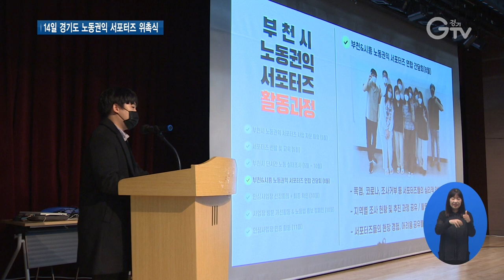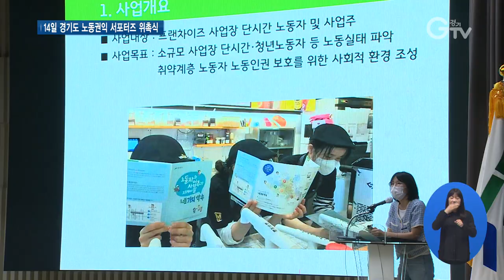비정규직 노동 권익 경기도가 지킨다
[앵커멘트]
경기도는 작년에도 노동권익 서포터즈를 위촉해 도민들의 노동권 수호에 앞장섰죠.
올해는 12개 시·군으로 규모를 확대해 운영합니다.
서문형 기자의 보도입니다.

[리포트]
경기도는 단시간·청년노동자 등 비정규직 노동자의 권익을 보호하기 위해 2020년부터 ‘노동권익 서포터즈’를 도입해 운영하고 있습니다.

도는 14일 경기도청 북부청사에서 도내 영세사업장 종사 단시간·취약 노동자의 노동인권 사각지대 해소에 앞장설 ‘2022년 경기도 노동권익 서포터즈’를 대상으로 위촉장 수여식을 열었습니다.

작년에는 7개 시·군에서 서포터즈 35명이 4,770개소의 사업장을 방문했고 근로계약서 작성 및 교부 등 기초노동법을 준수한 사업장 990개소에 대한 안심 사업장 인증을 진행했습니다.

올해는 용인·고양·부천·남양주·안산·평택·시흥·파주·의정부·하남·양평·여주 12개 시·군을 대상으로 사업을 추진하며 시·군별로 3~7명을 선발해 총 60명의 서포터즈가 활동합니다.

[인터뷰]
김종구/ 경기도 노동국장
“작년에는 편의점 위주로 실태조사를 하는 등 했으나 올해는 제과점이나 카페 등 지역 실정에 맞게 대상사업을 더 확대해서 활동할 예정입니다.”

노동권익 서포터즈는 특히 단시간·취약노동자 근무 경험이 있는 대학생, 경력단절 여성, 노동법 관련 전공자를 우선 선발해 활동의 실효성을 높였습니다.

[인터뷰]
한경순/ 안산시 노동권익 서포터즈
“소규모 사업장에서 종사하는 취약 노동자들의 열악한 환경이 개선이 되었으면 좋겠구요. 그리고 더 나아가서 노동자들이 안심하고 일할 수 있는 경기도가 될 수 있도록 노동법을 홍보하고 실태조사들을 열심히 해서 서포터즈 활동을 앞장서서 해나가도록 하겠습니다.”

[인터뷰]
“앞으로 31개 시군이 다 참여할 수 있도록 저희가 더 홍보하고 더 적극적으로 추진해나갈 예정이구요. 소규모 사업장을 더 확대해서 많은 취약 노동자들이 수혜를 받을 수 있도록 노력해나갈 예정입니다.”

[자막]

1. 김종구/ 경기도 노동국장

2. 한경순/ 안산시 노동권익 서포터즈

3. 김종구/ 경기도 노동국장

4. 뉴스 제작 경기도청 북부청사
편집 김광석